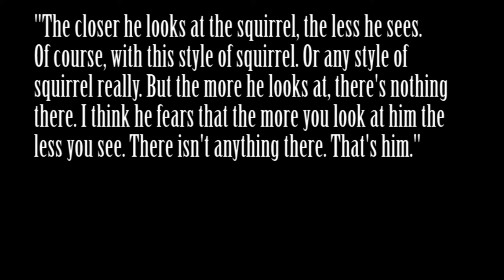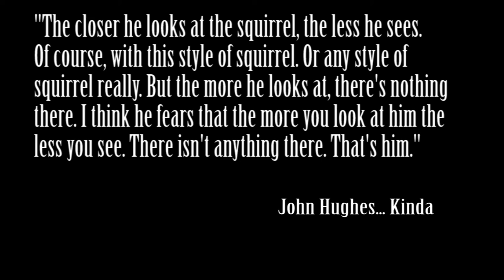Squirrel Staring Simulator! WELL THEN! THAT'S A THING!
Hello there Ladies and Gentlemen! Welcome to another simulator Thursday!  Dear lord. What even is this game? (By the way, if you didn't get the ending, it is a really inside joke about Ferris Buller's Day Off) (Also sorry for the poor filming on the camera! Phones curse me!)

In this video you can expect to see:
How to Simulator
How to Squirrel